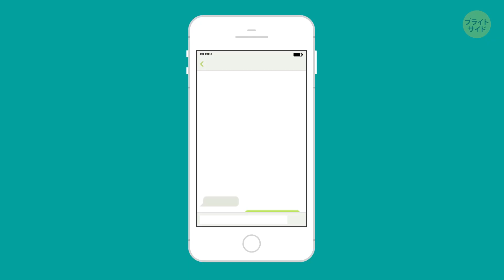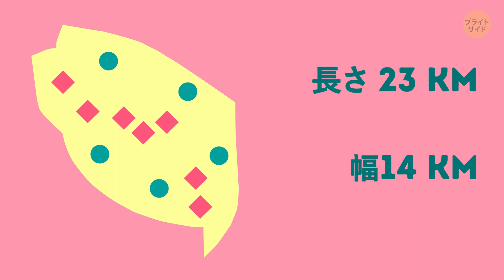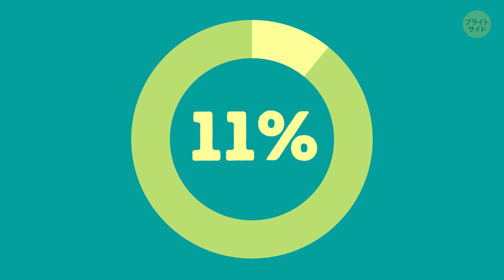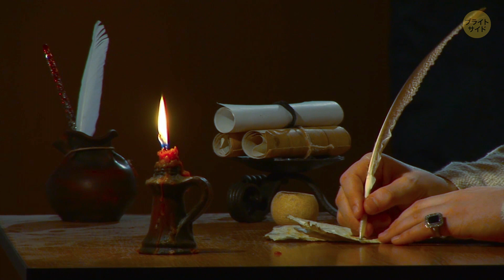フィリピンについての面白い14の話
175以上の言語が入り乱れ、世界一携帯メールを送り、ボクシングの試合が犯罪率に直接影響する国があったら、どう思いますか？実は、まさにフィリピンこそ、そんな国なのです！そして更に更に、フィリピンが美人だらけの国であることを知っていましたか！？

タイムスタンプ:
175以上の言語が使われている 0:22

フィリピンの首都は世界で最も人口密度が高い 1:23

フィリピンのショッピングモールには教会がある 2:12

フィリピンは携帯メール大国 3:02

フィリピンにはユニークな交通手段がある 3:48

町より火山の方が多い島がある 4:59

フィリピンの国旗には隠された意味がある 5:44

ボクシングが直接国の犯罪率に影響する 6:40

多くのフィリピン人が海外で働いている 7:34

フィリピンの棚田は世界8大不思議 8:05

フィリピンはココナッツ生産国 8:44

フィリピンに到達した最初のヨーロッパ人はフェルディナンド・マゼランだった 9:15

史上初のカラオケマシンを作ったのはフィリピン人 10:01

フィリピン人は眉目秀麗 10:43

概要:
-フィリピンには公用語が二つあります。タガログ語ベースのフィリピン語と英語です。

-フィリピンはアメリカ、インド、パキスタン、イギリスに次いで第5位という世界トップクラスの英語圏の国です。

-首都マニラとマニラ首都圏を構成する16の周辺都市を含む人口は、なんと1280万人。

-フィリピン人にとってショッピングモールは、ただ買い物をするだけの場所ではありません。モールにはジムや診療所、コンサートホールにナイトクラブ、さらには公園や教会さえ併設された、安全でエアコン完備のコミュニティハブなのです！

-フィリピン人は1日におよそ4億もの文字を送信し、一年ともなるとおよそ1420億文字送っているのです！この数字は、アメリカとヨーロッパの合計を更に上回る数字です。

-マニラを訪れることがあれば、きっと街中でジープニーと呼ばれる面白い車を見ることになるでしょう。この車は第二次世界大戦後、国内に取り残されたアメリカ軍のジープを改造したものなんです。

-フィリピンは間違いなく最高に美しい国です。そして全ての島々の中でも、カミギン島は際立っています。平方kmあたりの火山の数が特に多い島なのです。

-フィリピンの国旗は青と赤の二色旗に、八つの光を出す太陽をあしらった白の三角形が入るというデザインですね。八つの光はそれぞれフィリピンに属する州をイメージしたもので、周囲の星はルソン、ビサヤ、ミンダナオという3つの島を表したものです。

-フィリピン人はボクシングが大好き。特に超有名なボクサー、マニー・パッキャオはまさにヒーローです。彼の試合の時はフィリピン中がテレビにかじりつきます。

-バナウエにあるライステラスは世界で最も古く、またとても緻密に作られた棚田です。棚田から収穫されたコメと野菜のほとんどは輸出されます。

-長い間、フィリピンは世界一のココナッツ生産国の座を占めてきました。現在では残念ながらインドネシアに後塵を拝していますが、それでも年間153,532,000トンを生産しています。

-フェルディナンド・マゼランは1521年にヨーロッパ人として初めてフィリピン諸島に辿り着くという記録を打ち立てました。彼はセブ島に居住地を定めると、そこにスペイン人のコロニーを作ったのです。

-みんなで歌うことは好きですか？そんなあなたのお気に入りの遊びを考えてくれたフィリピン人に感謝を伝えましょう！世界初のカラオケマシンは1975年にロベルト・デル・ロサリオ氏によって発明されました。

-ボクシング、携帯メール、ショッピングに次いで、フィリピン人はミスコンに情熱を捧げています。フィリピン人はメジャーな国際コンテストにおいて15回も優勝に輝いているのです。

ソーシャルメディア関連
声の出演：加賀美祥（さくらい声優事務所）